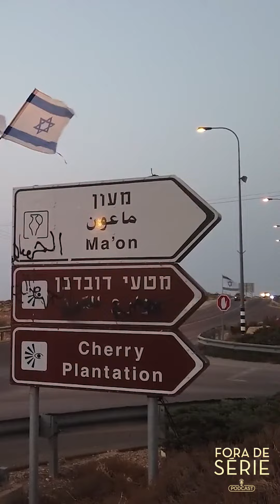POR QUE DAVI É REPRESENTADO POR UMA ESTRELA? | FORA DE SÉRIE PODCAST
O podcast Fora de Série vai ao ar todas às terças e quintas-feiras, a partir das 20h.

E não se esqueça de acompanhar o podcast Fora de Série no Instagram. Por lá, você fica por dentro da agenda da semana e ainda vê outros cortes dos episódios.

Então, segue a gente: @foradeseriepodcast